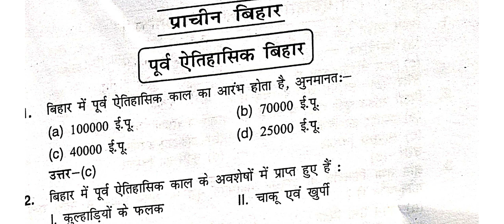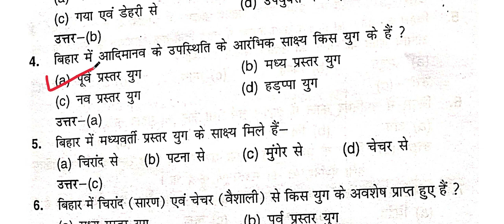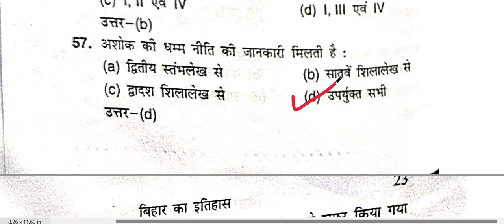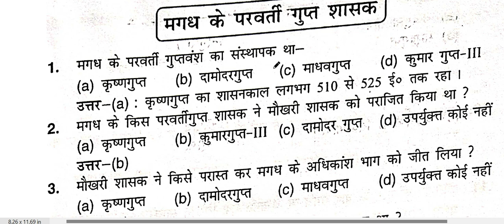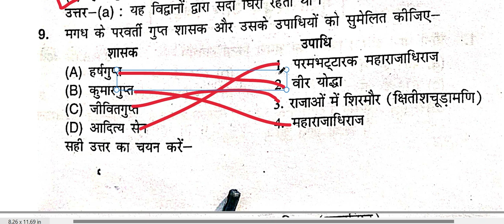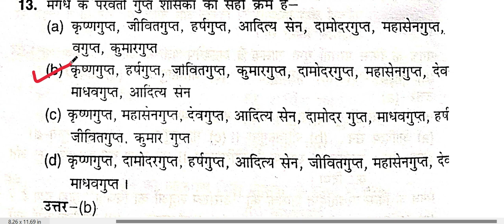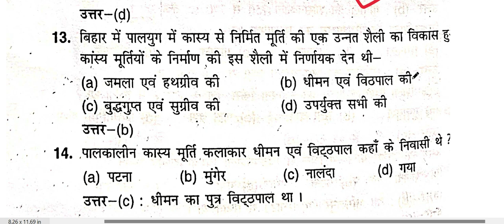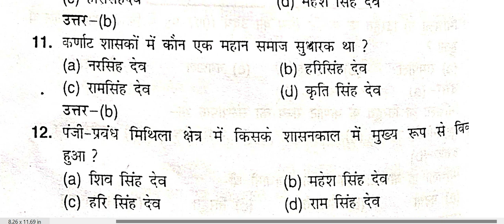KNOWLEDGE MCQ IMTIYAAZ AHMED REVISION VIDEO CH- PARTS